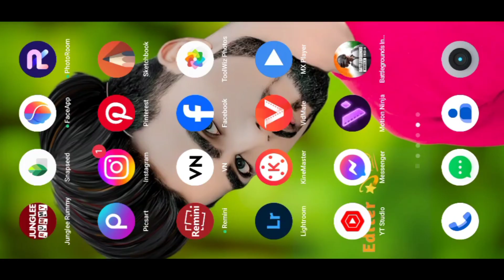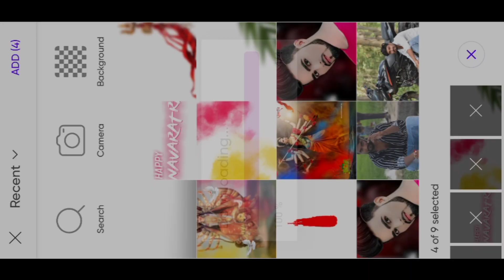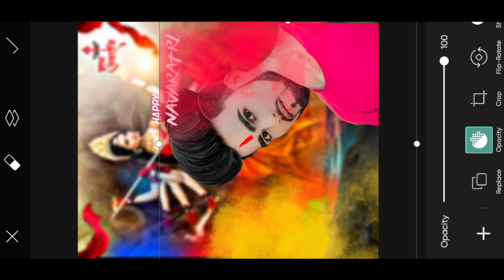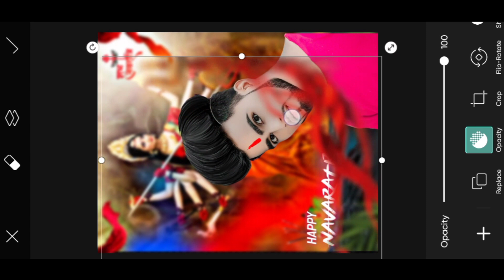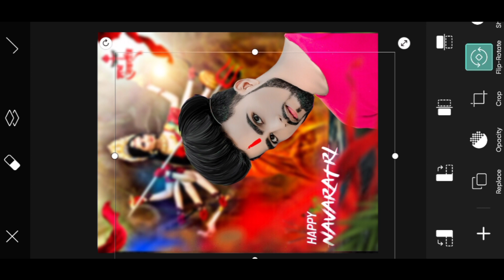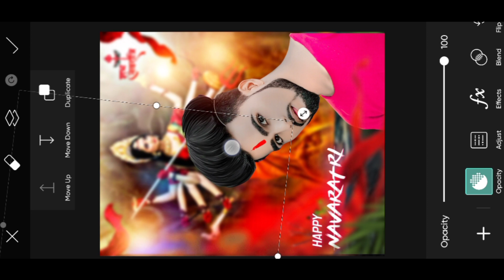🚩Durga 🙏Puja Photo Editing 2023 PicsArt Durga 🚩Puja Photo Editing Kaise kare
Durga Puja Photo Editing CB Photo Editing Navratri photo editing karne ka Shai tarika Snapseed Photo Editing

snapseed Picasrt Photo Editing lightroom photo editing video viral full tutorial Video Full Tutorial Photo Editing Background Chenge Lightroom best Photo Editing

Support to support meri Jaan Support kariye guys Support to Support 🙏❤️